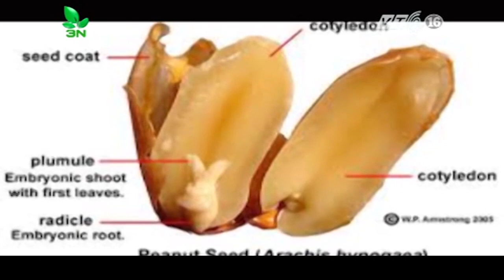VTC Tin Mới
VTC | Khoại tây, khoai lang mọc mầm chứa nhiều độc tố nếu con ngươi ăn vào rất có thể dẫn đến tử vong.